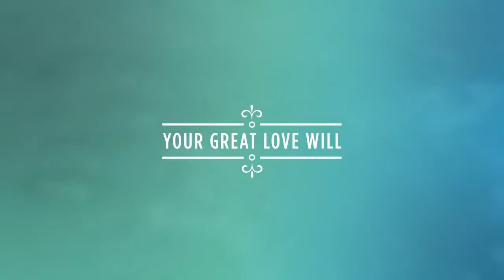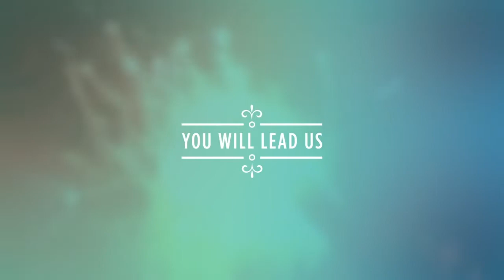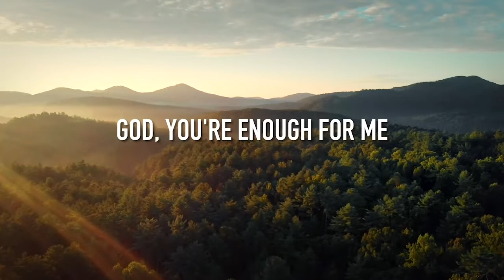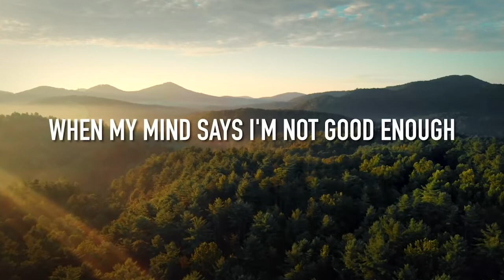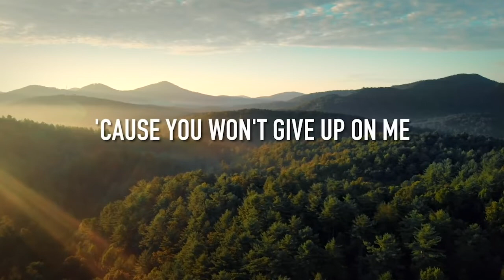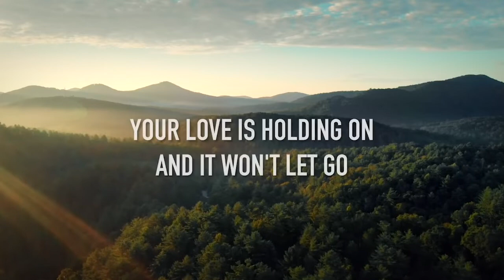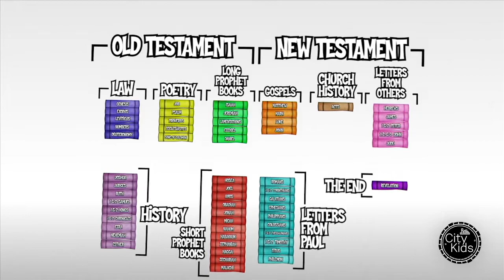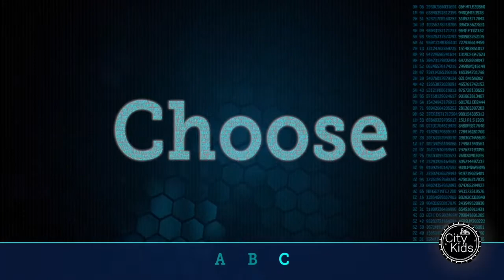City Kids Gathering - 17 May - Courage Week 2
This is the second week of our new online series "Courage"